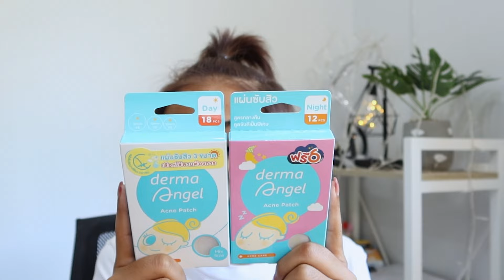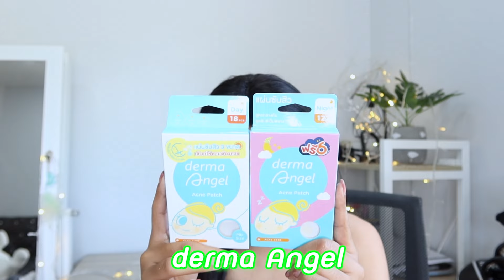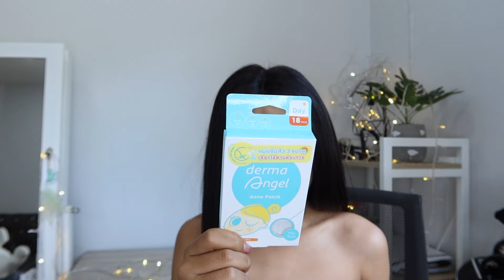แต่หน้ายังไง ก็ไม่เห็นสิว เนียนเวอร์ l How to spicy | 🍑 [ EP.45 ]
พบกับคลิปใหม่ทุกวัน จันทร์ พุธ เสาร์
ฝากติดตามน้องเนสตี้ด้วยนะทุกคน

Facebook Fanpage : เนสตี้ สไปร์ทซี่